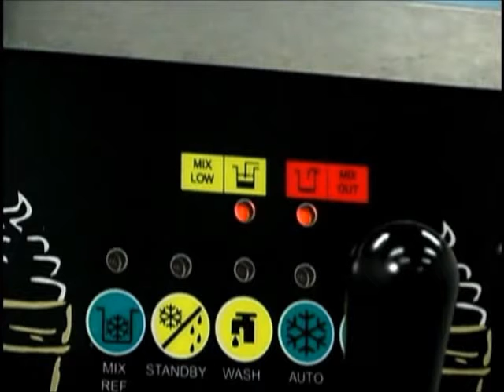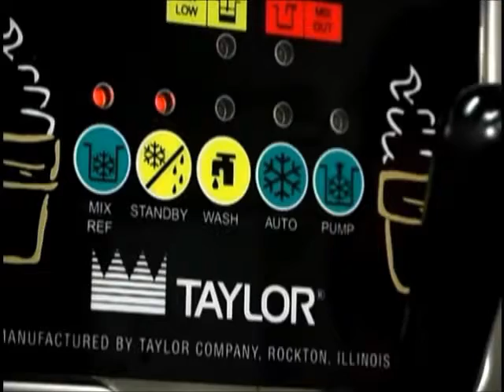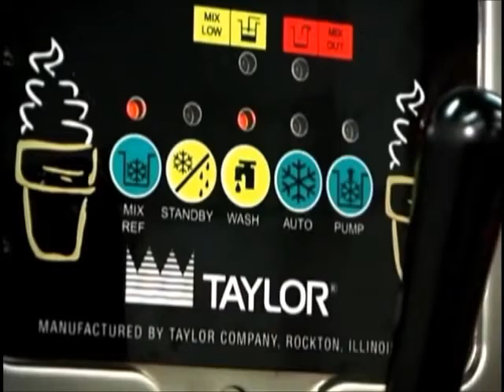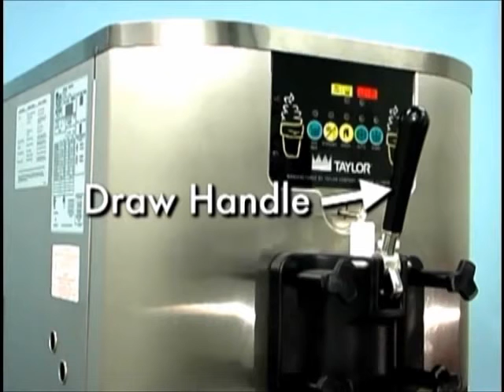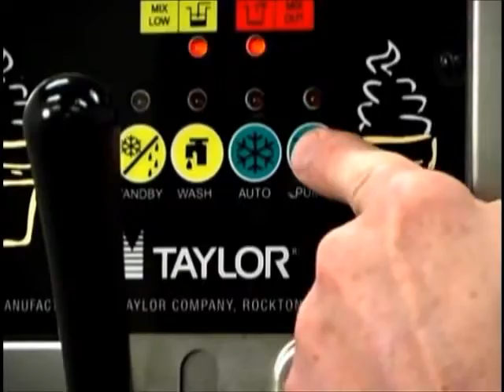C706 C707 Operation and Cleaning wmv